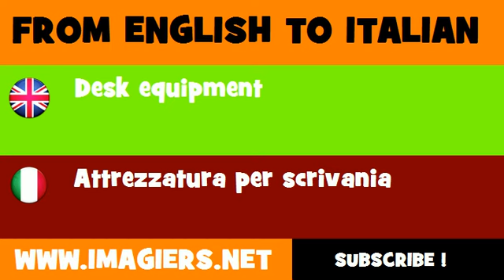FROM ENGLISH TO ITALIAN = Desk equipment